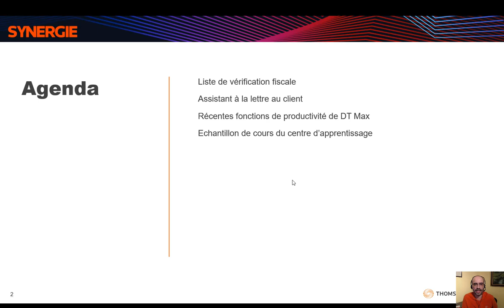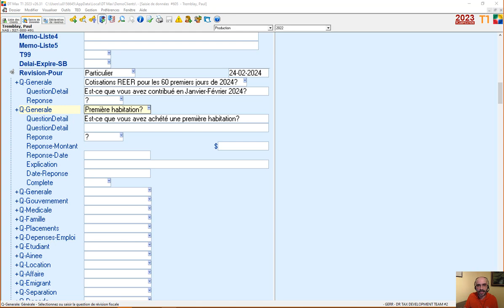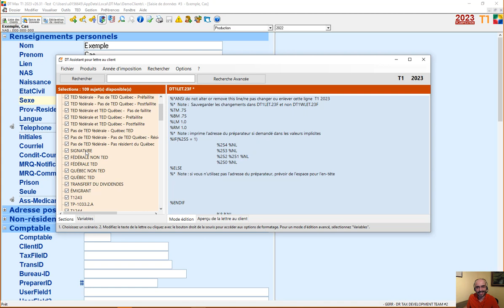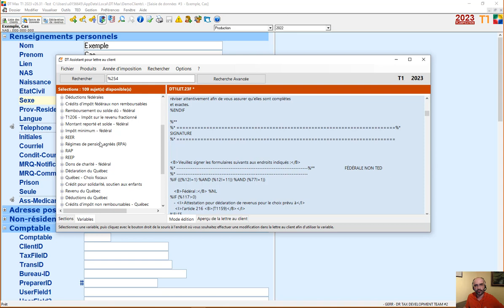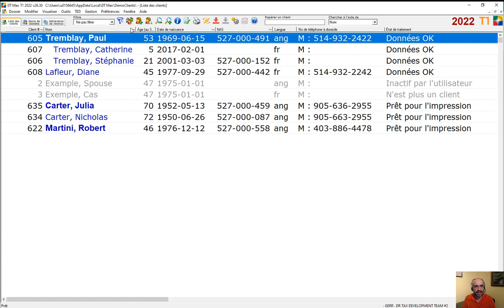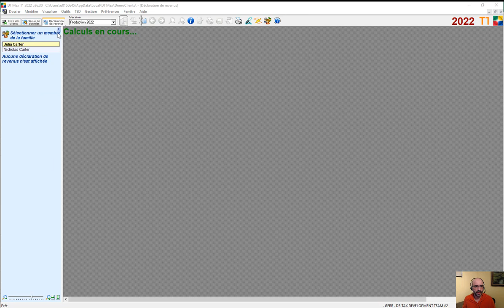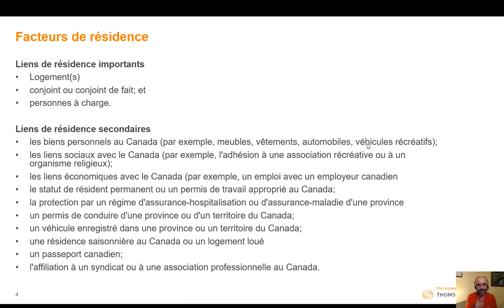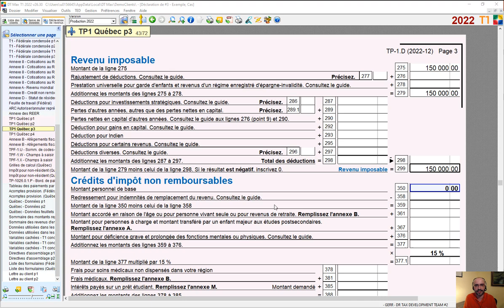Gerry Nouvelles fonctions de productivité de DT MAX